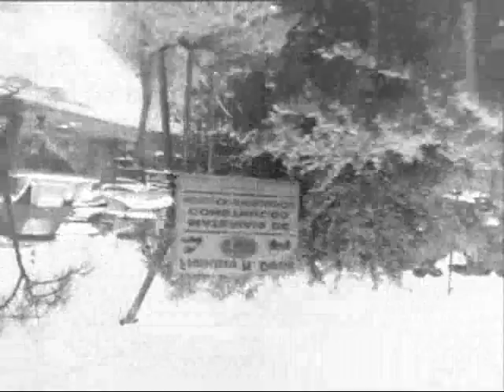Devnull featuring Zeno - Romperstomper!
Unreleased song by the dutch group Devnull